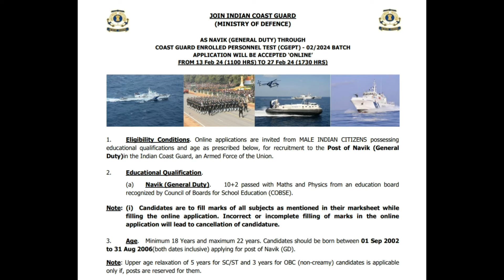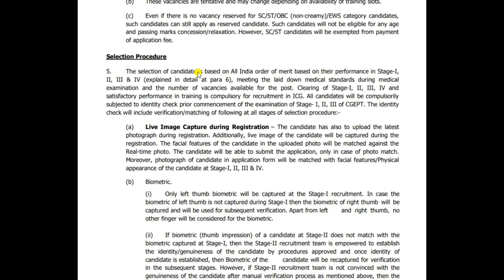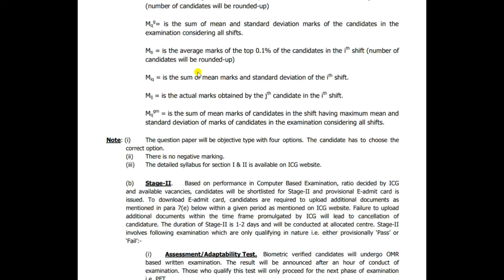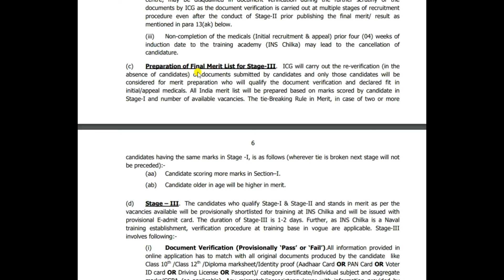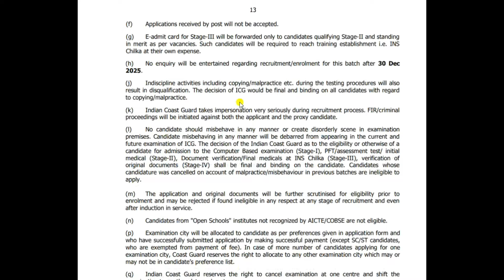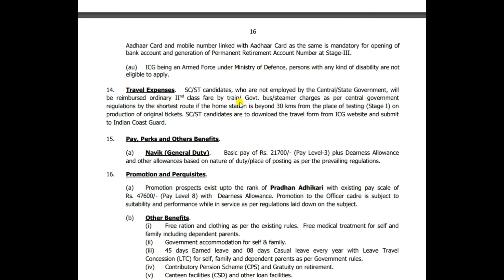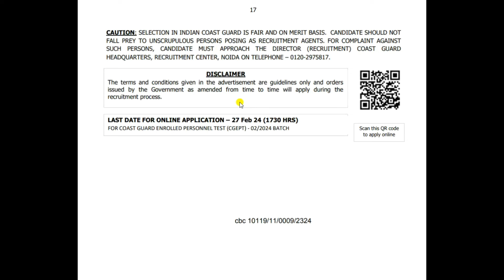Indian Coast Guard Navik (General Duty) 02/2024 Recruitment 2024 – Apply Online For 260 Posts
Indian Coast Guard has inviting online application form for the recruitment of navik post. Those candidates are required eligibility criteria for read the notification after that apply online for Indian coast Guard new vacancy 2023

➡️ To see the official notification.

indian navy coast guard navik gd recruitment 2024
indian coast guard navik gd 02/2024 online form 2024
indian coast guard navik gd vacancy 2024
indian coast guard navik gd bharti 2024
indian coast guard
coast guard new recruitment 2024
coast guard navik gd recruitment 2024
coast guard navik gd vacancy 2024
coast guard new vacancy 2024
coast guard recruitment 2024
coast guard new vacancy 2/2024